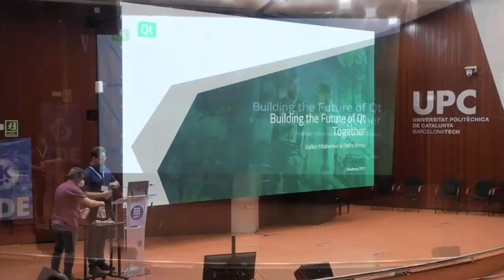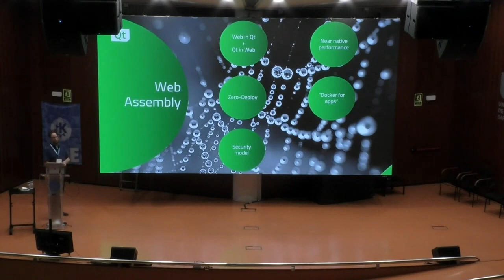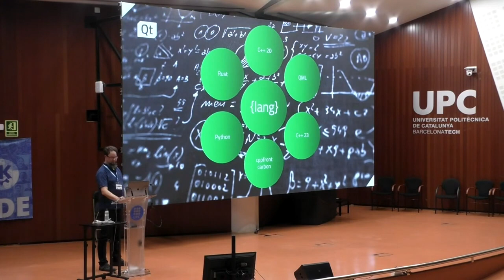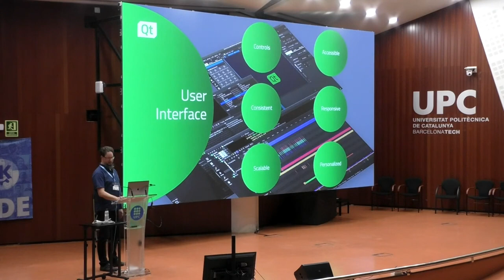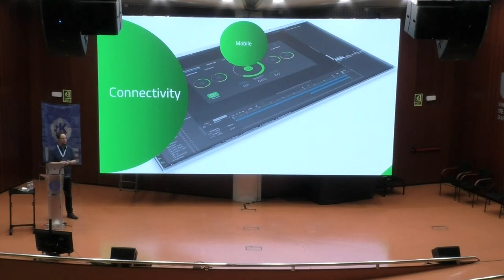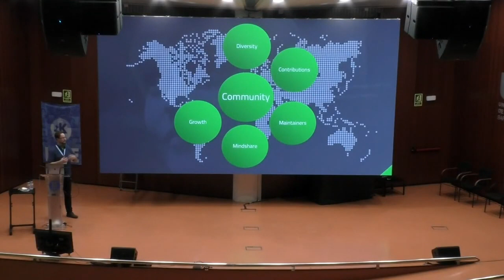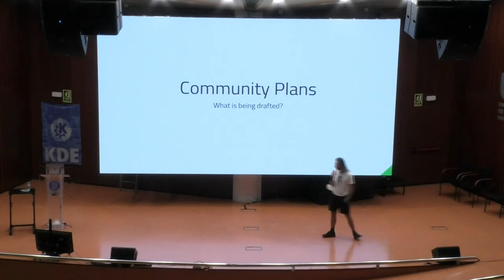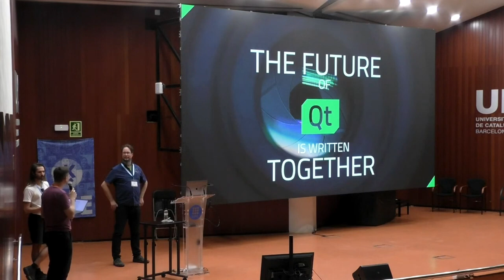Keynote: Building the Future of Qt, Together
A few things have happened in The Qt Project during the last two years. Volker Hilsheimer has taken over from Lars Knoll as the new Chief Maintainer, and Pedro Bessa joined The Qt Company as the new Community Manager. And after almost two years with Qt 6 we are now getting close to the feature freeze of the second Qt 6 LTS release, Qt 6.5.

In this keynote, Volker and Pedro will introduce themselves to the KDE community, and share their ideas, plans, and hopes for Qt as an Open Source project and community. Volker will share what he sees as the important drivers for Qt beyond Qt 6.5, and what he has learned from the Qt maintainers about their plans.